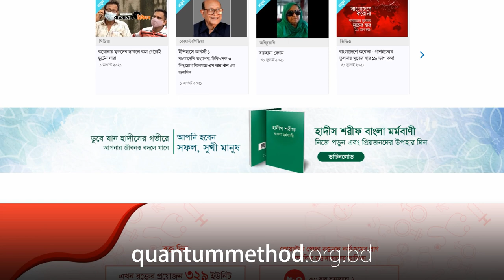শিক্ষাবিদ ড. মোহাম্মদ কায়কোবাদ, বিশ্ব মেডিটেশন দিবস উপলক্ষে প্রতিযোগিতার পুরস্কার বিতরণী অনুষ্ঠানে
II Educator Dr. Mohammad Kaykobad on Prize Giving Ceremony for the World Meditation Day Competition 2021 II

গত ২১ মে বিশ্ব মেডিটেশন দিবস উপলক্ষে কোয়ান্টাম ফাউন্ডেশন আয়োজন করে মাসব্যাপী মেডিটেশন উৎসব, যার অংশ হিসেবে ছিল মেডিটেশন বিষয়ে চিত্রাঙ্কন, রচনা লেখা, ফটোগ্রাফি, অনুভূতি বর্ণনা নিয়ে প্রতিযোগিতা। প্রতিযোগিতার ফলাফল ঘোষণা এবং বিজয়ীদের মধ্যে পুরস্কার বিতরণী অনুষ্ঠান অনুষ্ঠিত হয় ২১ জুন আন্তর্জাতিক যোগ দিবসে কাকরাইলের ওয়াইএমসিএ ভবনে।

অনুষ্ঠানে বিশেষ অতিথি হিসেবে ছিলেন দেশবরেণ্য শিক্ষাবিদ ও কম্পিউটার বিজ্ঞানী ড. মোহাম্মদ কায়কোবাদ। তিনি তার শুভেচ্ছা বক্তব্যে বর্ণনা করেন কোয়ান্টাম নিয়ে তার ভালোলাগার কথা। কোয়ান্টামের প্রোগ্রামগুলোতে বক্তব্য শোনার ব্যাপারে অংশগ্রহণকারীদের অপরিসীম আগ্রহ, ধৈর্য ও মনোযোগ, কোয়ান্টাম কসমো স্কুল ও কলেজের শিক্ষার্থীদের গুণাবলী আর অপার সম্ভাবনার ব্যাপারে মুগ্ধতা ফুটে উঠেছে এসেছে স্যারের বক্তব্যে।